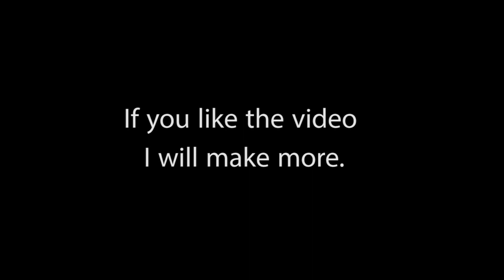Speed painting Notre-Dame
Just making a painting of Notre-Dame de Paris also known as Notre-Dame Cathedral or simply Notre-Dame. It's a historic Catholic cathedral on the eastern half of the Île de la Cité in the fourth arrondissement of Paris, France. The cathedral is widely considered to be one of the finest examples of French Gothic architecture, and it is among the largest and most well-known church buildings in the world. The naturalism of its sculptures and stained glass are in contrast with earlier Romanesque architecture.